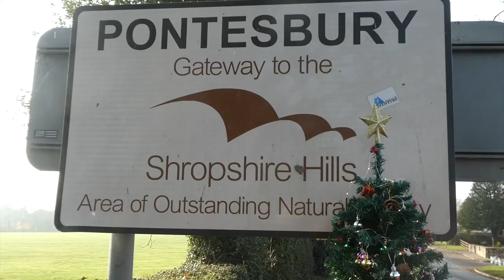CHRISTMAS TREE TRAIL Let's Light up Pontesbury!